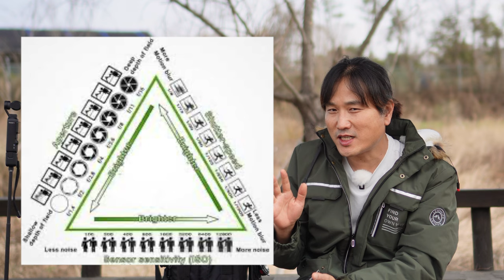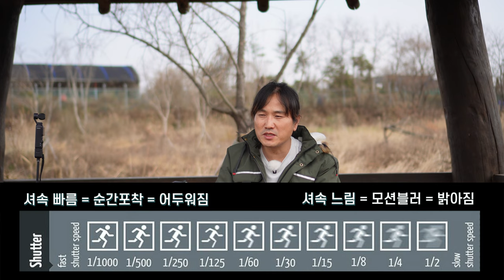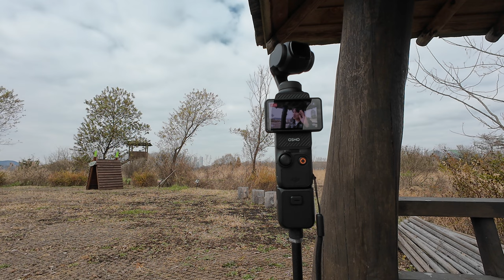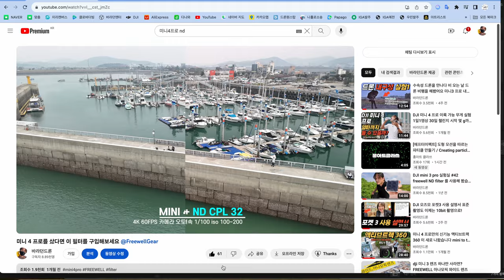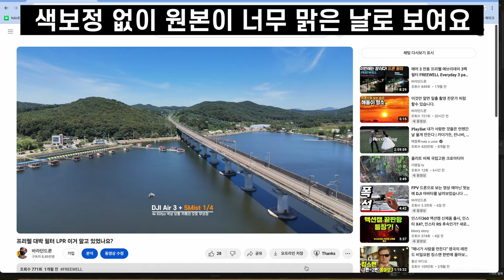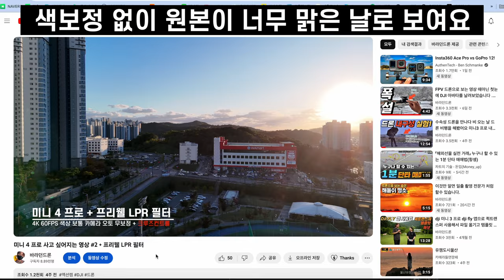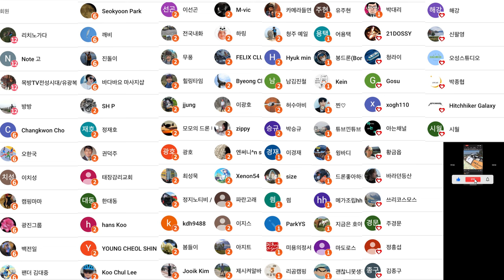ND 필터 사용법 NDPL 필터 필요한 이유 CPL필터 비교 DJI 오즈모 포켓3 전용 ND필터 리미티드 에디션 14팩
2차 편집 또는 퍼나르기 또는 링크 악의적이지만 않다면 다 괜찮습니다